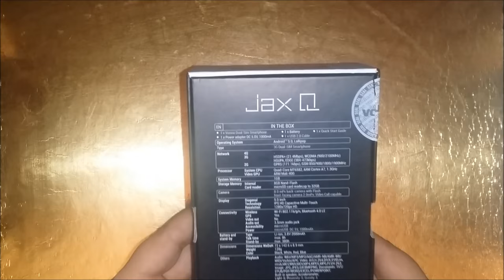Review Vonino Jax Q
Review la telefonul Vonino Jax Q. Unboxing plus impresii.
Review of Vonino Jax Q (romanian brand). unboxing and impressions.